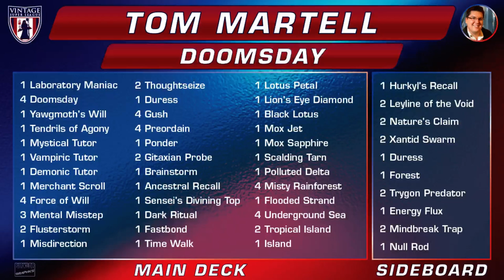VSL S2 W9 Froehlich v Martell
Dredge is 0-8 so far this season, but Eric was 6-0 when he picked up the deck. Can Eric stay in first or is Dredge just cursed?
For more information on Magic Online, go